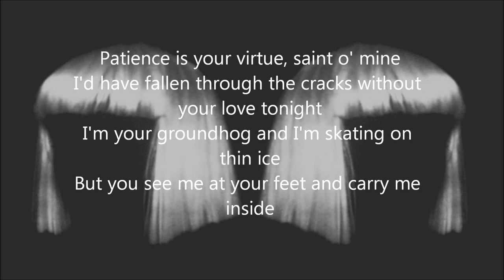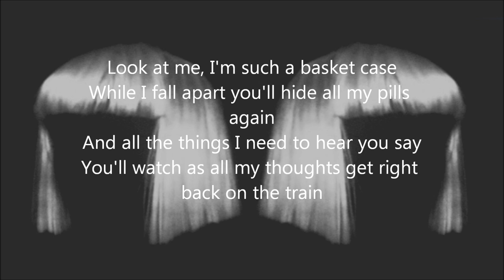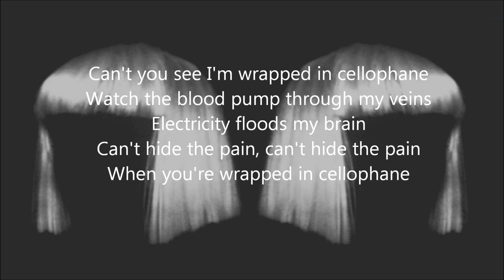Sia cellophane [unpitched] (Lyrics)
"1000 Forms of Fear" out now! or listen on Spotify